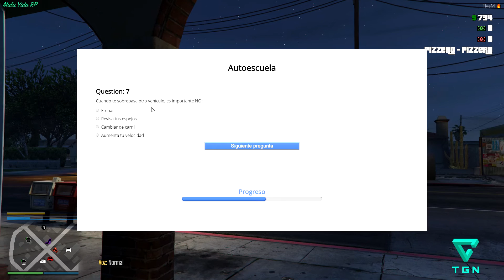GTA V ROLEPLAY CITYLIFE RP SERVER | Primera toma de contacto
✅✅ QUIERES INSTALAR MODS?? TODA LA GUIA DESDE AQUI SI ERES NUEVO

✘ Juegos con grandes descuentos para ti ✘ Podéis estar en contacto directo conmigo en